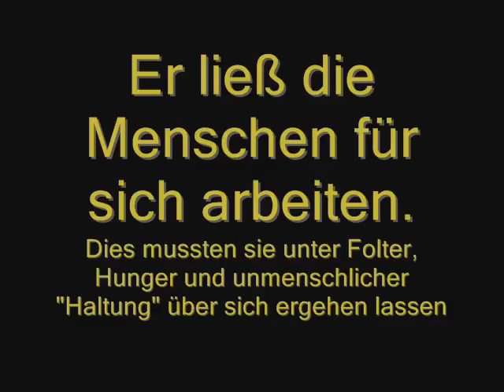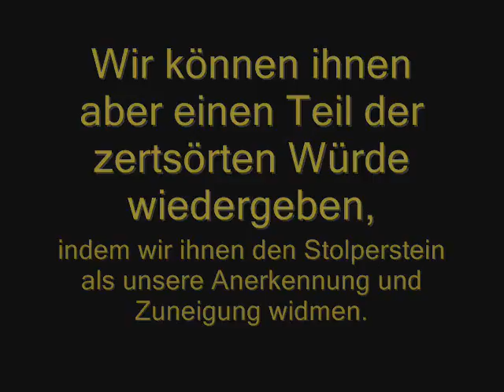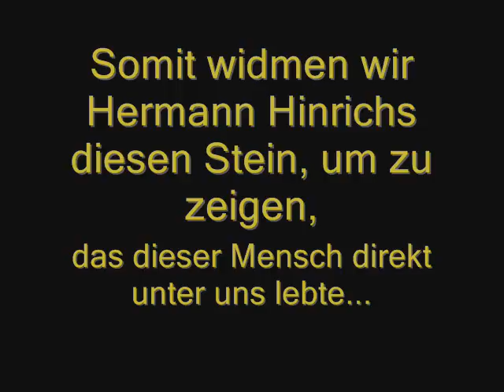Hermann Hinrichs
man sieht mal was hitler mit den menschen gemacht hat die er nicht mochte.  z.B Hermann Hinrichs